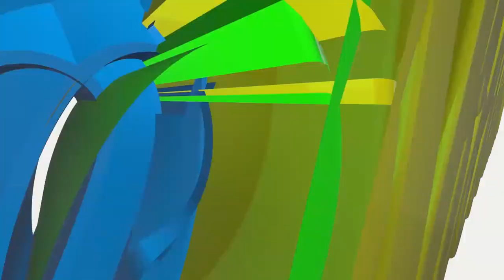JR.NBA 2017: BENEFITS OF JR.NBA TO KIDS APART FROM BEING CHAMPIONS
DIDIER MBENGA AND AMADOU GALLO talks on the BENEFITS OF JR.NBA TO KIDS APART FROM BEING CHAMPIONS in the press conducted at JMK Park in Dar es Salaam Tanzania